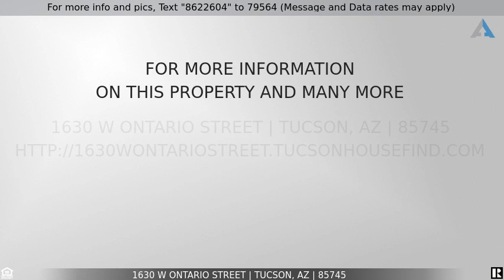Priced at $400,000 - 1630 W Ontario Street, Tucson, AZ 85745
1630 W Ontario Street

Great Investment opportunity Or live in one and rent the other! this DUPLEX was built on 2019 and you wont have to worry about updating, fixing, or replacing items for a long time. This duplex features a 3 bed 2 bath and a 2 bed 1 bath. Each unit comes with an open floor plan,steel appliances, tile in all areas. Laundry closet, dark cabinets with granite countertops. There is plenty of parking space and a big lot.